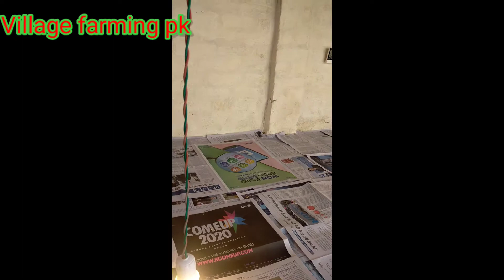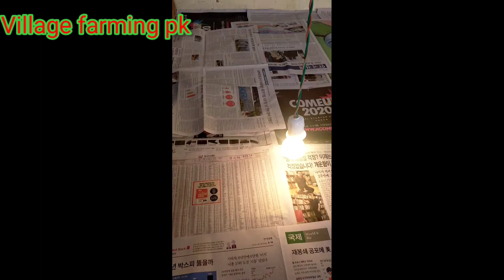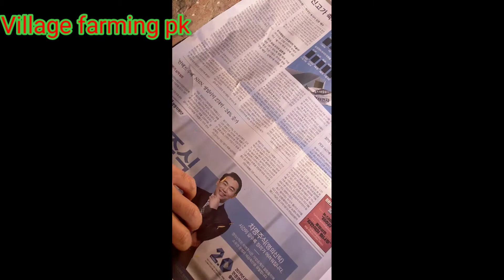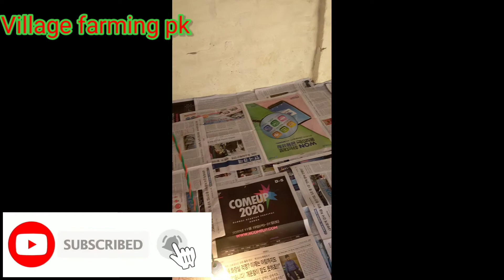Prepration of Farm||Day old chicks||Australorp chicks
05.feb.2021
اس ویڈیو میں ایک دن کے چوزے کے لیے گھر میں بروڈر تیار کرنے کا طریقہ بتایا گیا ہے ۔جب بھی آپ اپنے فارم میں ایک دن کا چوزہ لے کر آئیں تو آنے سے پہلے اس کے لئے temprature زیادہ سے زیادہ 37 اور کم سے کم 33 ڈگری رکھیں ۔
فارم کو اچھی طرح صاف کریں اور اس کی دیواروں پر اچھی طرح سپرے کریں اور چونا مار دیں۔ فارم کے اندر چاول کا چھلکا استعمال کریں اور اس میں بھی چونا مکس کر دیں ۔اخبار بچھا دیں اور ہیٹ کے لئے بلب اور ہیٹر کا استعمال کریں۔
VILLAGE FARMING PK